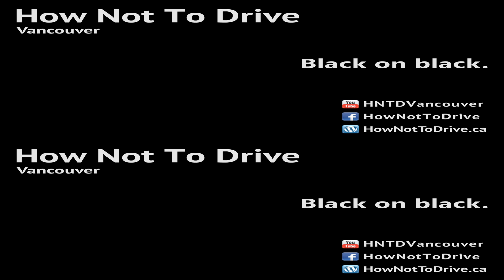Black on black. (2D/3D)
When the rains return, every seasoned Vancouver driver knows that the roads are slick from the oil that rises out of the cracks in the pavement.

Well, not everyone is a seasoned Vancouver driver. Especially not this owner of a (still) beautiful Ferrari 599. Maybe it's Michael Schumacher or testing the car's collision avoidance system? Doubt it.

Let's hope the the driver learns HOW to drive before they wreck an art masterpiece and probably themselves.